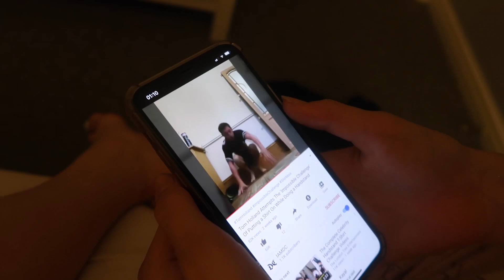The Impossible Handstand T-shirt Challenge